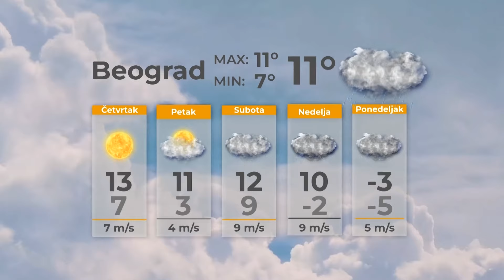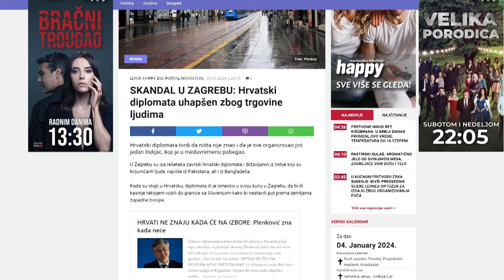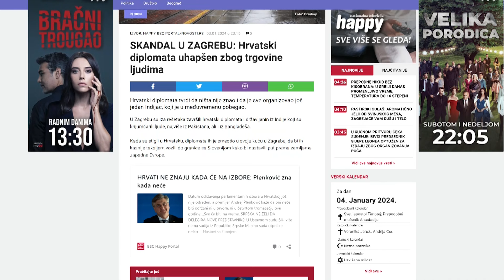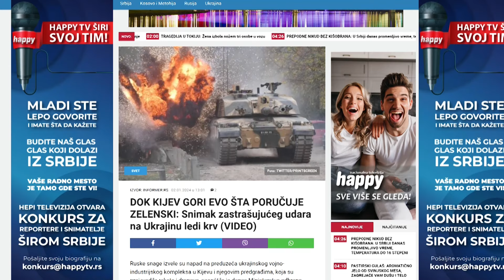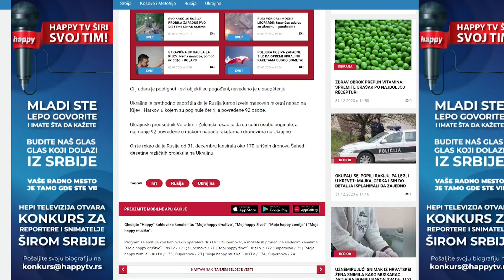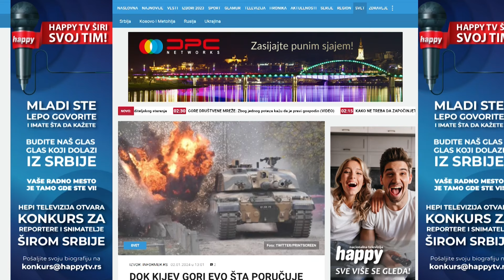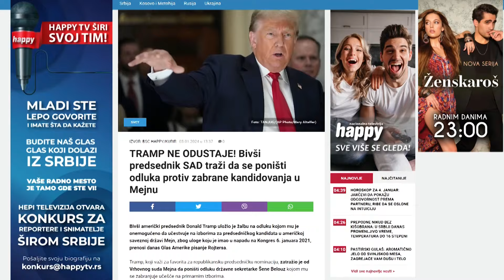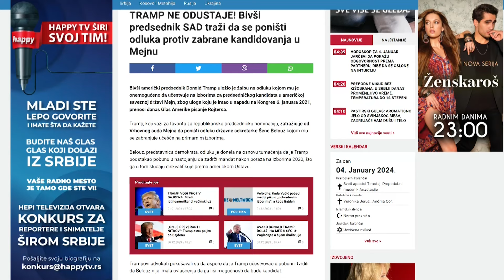Blazo Markovic o ratnim zaristima - "Epilog ce biti stradanje naroda, stojim samo na strani mira"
Gost: Blažo Marković - "Novi ljudi, nova snaga Srbije"

Voditelj: Ana Đurašković